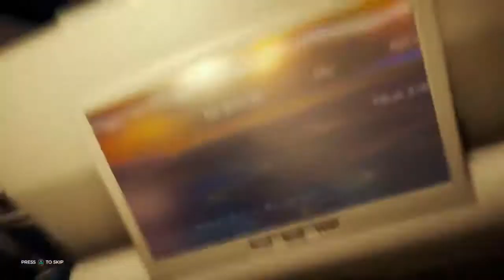Random THE FOREST Multiplayer Gameplay with Renzapps & PrO_SnipErZ (1)